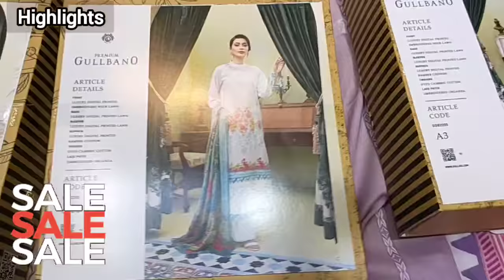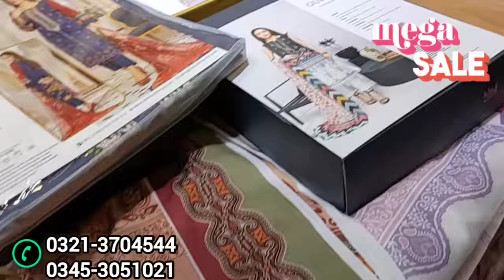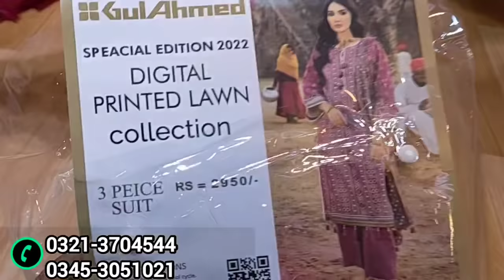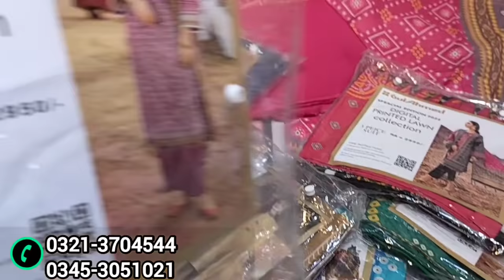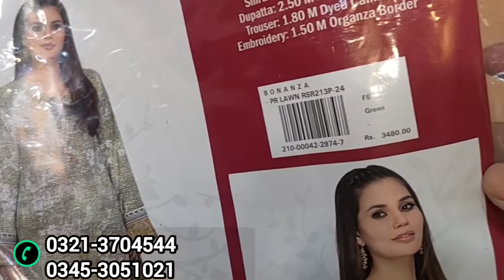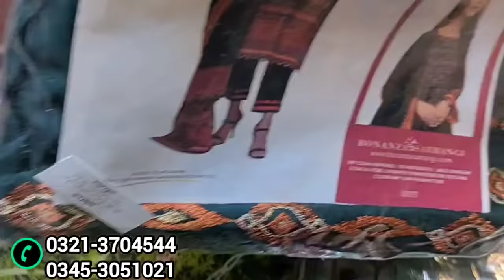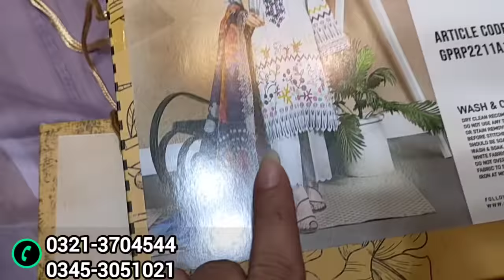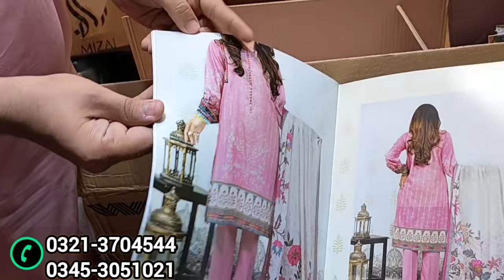Cheapest Sale Lawn Collection | Fancy Lawn Dresses ! Embroidery Dress Readymade Kurti Hyderi Market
Madina Branded Collection
Khaadi Bonanza Gul Ahmed Sapphire Gul keep
All Brand Available in Sale
Sale announcement Chand Rat Talk
Cash on Delivery Available
Azeem Khan Mustafa market Branch#4
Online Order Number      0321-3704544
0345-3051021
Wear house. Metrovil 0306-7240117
Shop#49 Mustafa clothe market Haidery,